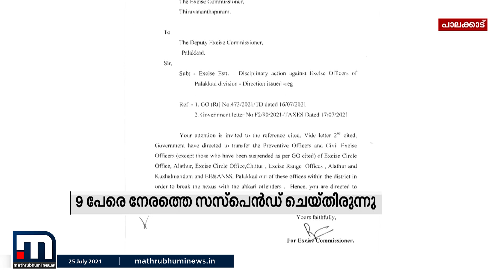പാലക്കാട്ടെ വ്യാജക്കള്ള് നിർമ്മാണ കേന്ദ്രം: എക്സൈസ് ഉദ്യോ​ഗസ്ഥർക്ക് കൂട്ട സ്ഥലംമാറ്റം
പാലക്കാട് ആലത്തൂരിന് സമീപം അണക്കപ്പാറ വ്യാജക്കള്ള് നിർമ്മാണ കേന്ദ്രവുമായി ബന്ധപ്പെട്ട് എക്സൈസിൽ ശുദ്ധികലശം. ആലത്തൂർ, ചിറ്റൂർ സർക്കിൾ ഓഫീസുകളിൽ അടക്കം എഴുപതോളം ഉദ്യോഗസ്ഥരെ സ്ഥലം മാറ്റി. .

Happy viewing!